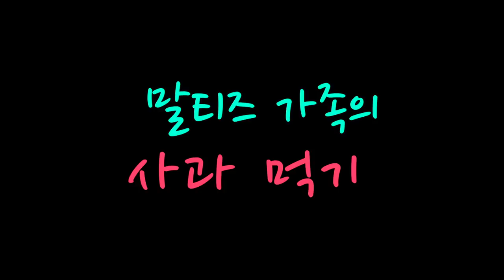[Maltese]206탄. 말티즈 가족의 사과 먹기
자몽이와 환타,블루의 사과 먹는 영상입니다
과일을 먹으면서 서열을 가르치고 있습니다^^